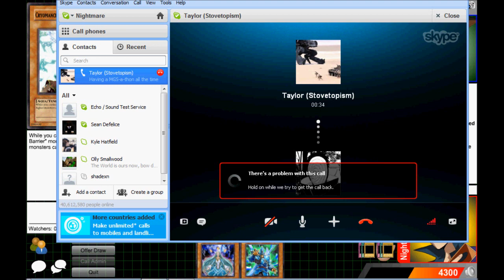Yugioh with Night and Stove part 14: Fixed, is Skype!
herpt da derpt